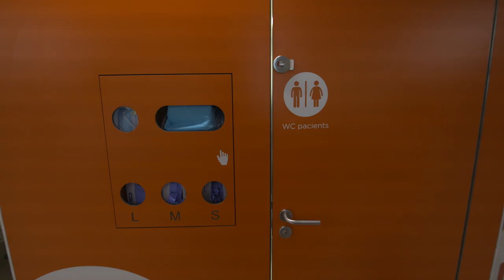Noves instal·lacions a Urgències de l'Hospital Clínic de Barcelona